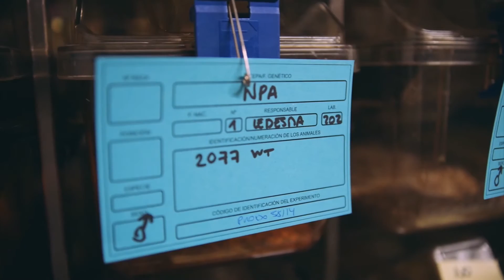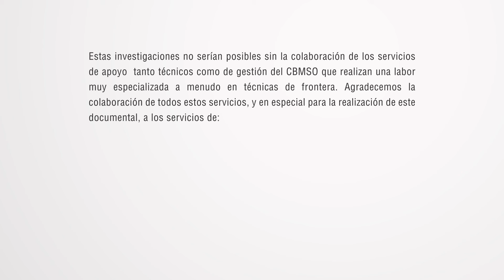¿Por qué se mueren las células?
Las células pueden morir tras un proceso envejecimiento, tras sufrir un accidente o incluso suicidarse. Algunos de estos procesos tienen lugar de manera traumática pero otros son necesarios para el correcto desarrollo de los organismos. ¿Sabes por qué y cómo ocurren estos fenómenos?

Dentro de la célula/Inside the cell es serie de microvídeos del Centro de Biología Molecular Severo Ochoa que dan respuesta de una manera sencilla a ocho grandes cuestiones de la biología molecular de la célula.

Un vídeo original del CBMSO realizado en 2016 con financiación de la Fundación Española para la Ciencia y la Tecnología. Música de Cato Hoeben.